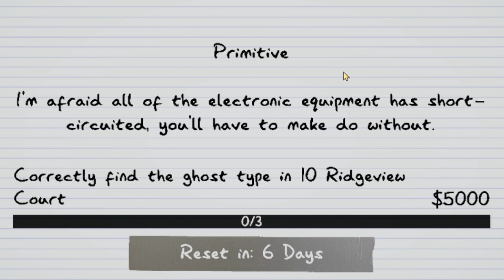What Is With This Rabbit Skittering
Hope you enjoy the video. This community is all about Gaming | Art | Photography | Creativity. If you enjoy any of those and enjoyed this video check out at least one thing down below.

Help support future content!
This is where I get most of my music and sound effects.